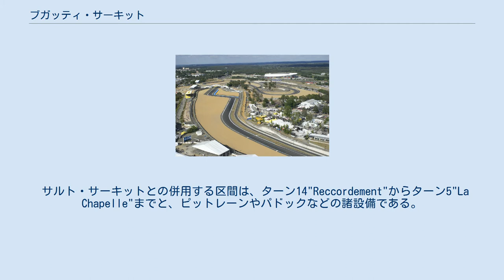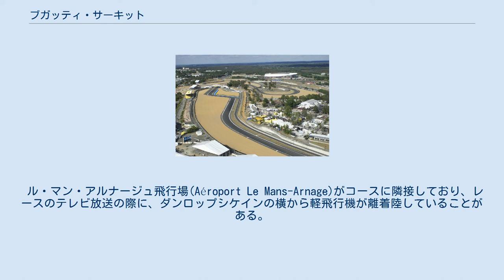ブガッティ・サーキット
ル・マンの建築物
ル・マンのスポーツ
ブガッティ・サーキット（Bugatti Circuit）は、フランスのル・マンにあるサーキットである。
 非常設の公道コースである「サルト・サーキット」（全長13.626km）に増設する形で1966年に造られた。
ル・マン24時間レースにおいてはサルト・サーキットを全面使用する4輪に対して、2輪がこちらのみ用いて開催される。
 サルト・サーキットとの併用する区間は、ターン14"Reccordement"からターン5"La Chapelle"までと、ピットレーンやパドックなどの諸設備である。
 1967年にはF1のフランスGPが開催された。
開催はこの1度のみで、以降はポール・リカール・サーキットやマニクール・サーキットで行われている。
また、ロードレース世界選手権のフランスGPでは1967年からポール・リカールなどと交互に行われていたが（1991年はフランスGPをポール・リカールで開催したが、ブラジルGPが安全上の問題でキャンセルされたことで「ル・マングランプリ」として開催）、2000年以降は毎年ブガッティへ固定されている。
 ブガッティ・サーキット（灰色）とサルト・サーキットのレイアウト 2013年現在のコースは全長4,185m・幅13mで、左コーナーが5つ、右コーナーが9つの合計14のコーナーでレイアウトされる。
高速コーナーの「ダンロップカーブ」（ターン1・ターン2）以外は中低速コーナーであり、コーナー間のストレートも非常に短い、典型的なストップ・アンド・ゴータイプのコースの一つとして知られている。
トップスピードは低く、平均速度が比較的低いコースである。
 コースレイアウトは安全性向上のために改修が数回行われている。
主な改修箇所として前述のダンロップカーブの後半部分に「ダンロップシケイン」（ターン3・ターン4）を増設。
高速コーナー「Le Musée」（ターン7〈旧ターン3〉）を中速コーナーに変更するなどである。
コースの改修を繰り返したため、テクニカルコースの色合いが強くなっている。
 メインストレートは450m、バックストレートが674mと共に短い。
トップスピードは、メインストレートを抜けてダンロップカーブの進入中に計測される。
2013年現在のレコードは、MotoGPクラスがエクトル・バルベラが2013年に記録した309.1km/h、Moto2クラスではマルク・マルケスが2011年に記録した263.5km/hである。
 ル・マン・アルナージュ飛行場(Aéroport Le Mans-Arnage)がコースに隣接しており、レースのテレビ放送の際に、ダンロップシケインの横から軽飛行機が離着陸していることがある。